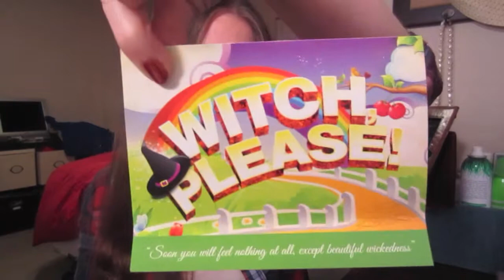Fortune Cookie Soap Box Winter 2014 Unboxing - Old Fashioned Family Christmas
I was so excited to get this box because of the fun Christmas Vacation movie theme! This subscription is $20 a month and gives you a sample for each seasons new offerings.

Fortune Cookie Soap Box Theme Winter: Christmas Vacation "Old Fashioned Family Christmas"

Missed my last video check it out here...

WINTER SOAP BOX
Moose Mug Cuticle Butter
Mele Kelekimaka OCD Hand Sanitizer
Tis the Season to be Mary Fortune Cookie Soap
Sparky Hydrate Me
Bend Over & I'll Show You Whipped Cream
I Pledge allegiance, Amen! Shower Seamer
Fried Pussycat Whipped Soap
Christmas Bonus Deep Conditioner

FALL SOAP BOX FAVORITES
Flying Monkeys - Personal Space Air Freshener
There's No Place Like Home - Fortune Cookie Soap